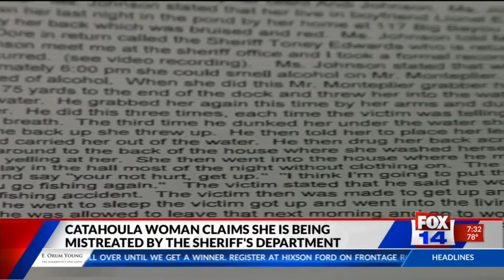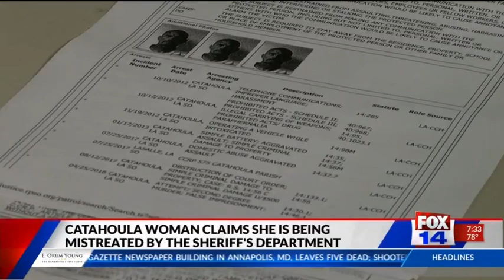Catahoula woman speaks out after attack